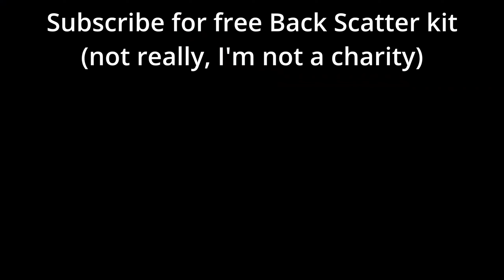Three Clowns Ruin MvM Forever [TF2]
Sometimes, our intelligence in TF2 can shine like a beacon, other times, or most times, we shine like a 3$ flashlight from the dollar store.